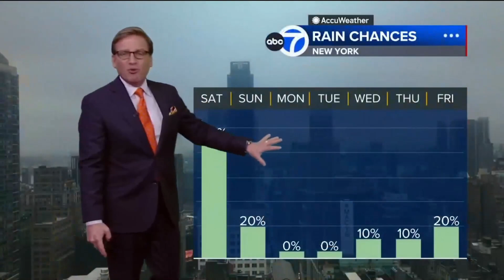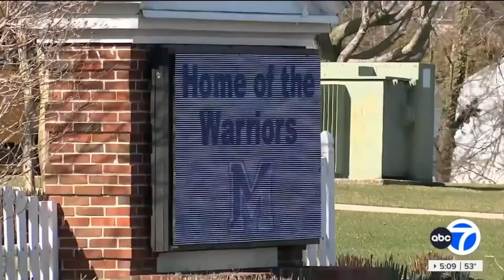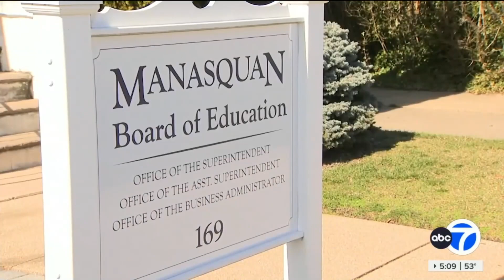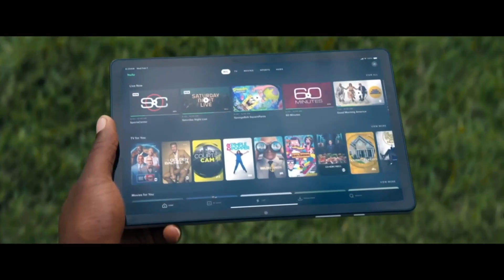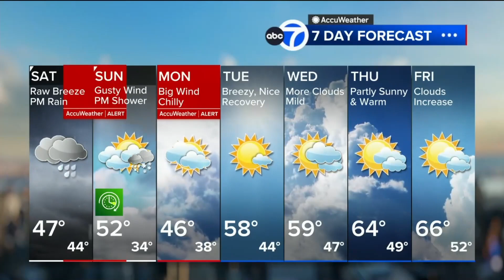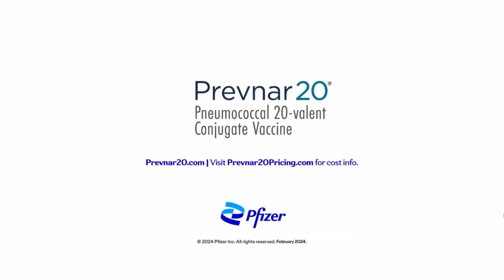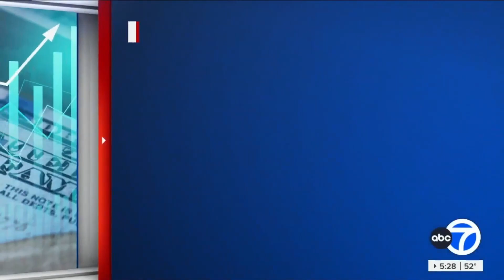WABC ABC 7 New York Full Newscast At 5:00 - March 8, 2024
Copyright to ABC and Provided by Spectrum TV

Timestamps for Each Segment Are Provided
0:00 - News Block A (With Weather with Lee Goldburg)
13:21 Commercial Break A
16:23 - News Block B
26:17 - Commercial Break B
29:31 - Final Block C